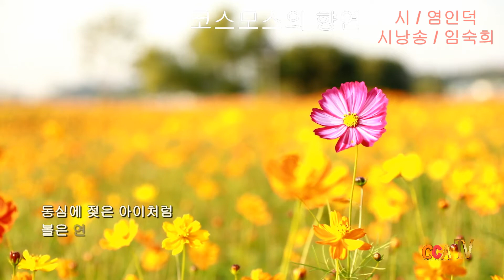염인덕 / 코스모스의 향연 / 시낭송 / 임숙희 (2021 명인명시 특선시인선 선정작)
내레이션

2021 현대시를 대표하는 “명인명시 특선시인선” 선정 시인

강순옥, 강한익, 기영석, 김국현, 김귀순, 김노경, 김락호, 김선목, 김소월, 김순태, 김영주
김재진, 김혜정, 김희경, 김희영, 남궁벽, 남원자, 문철호, 민만규, 박기만, 박기숙, 박남숙
박상현, 박영애, 배삼직, 백승운, 성경자, 손해진, 신홍섭, 심 훈, 염인덕, 오승한, 오필선
윤동주, 윤무중, 은 별, 이동백, 이만우, 이 상, 이상노, 이상화, 이세복, 이육사, 이장희
이정원, 이종숙, 이한명, 이희춘, 전병일, 정기현, 정란희, 정상화, 정찬열, 제갈일현, 주선옥
주야옥, 주응규, 최영호, 최윤서, 한명화, 한용운, 한천희, 홍진숙